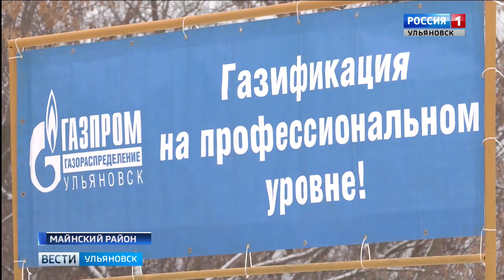Газификация. Маинский район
Природный газ пришёл в посёлок Родниковые Пруды Майнского района. Подробности у Вассы Рассадиной.